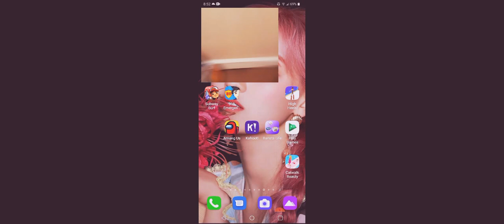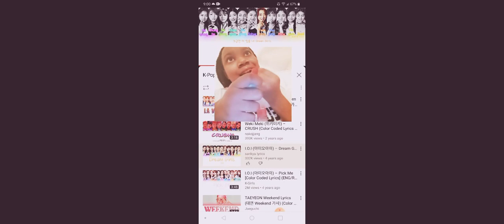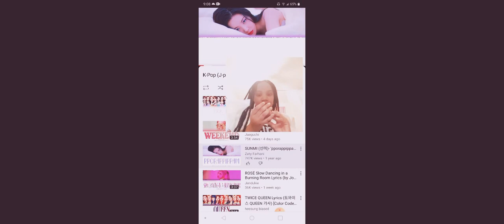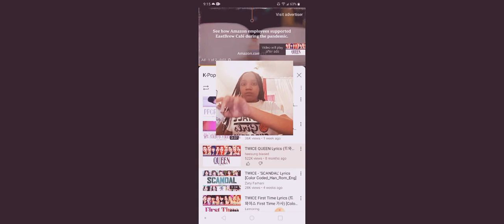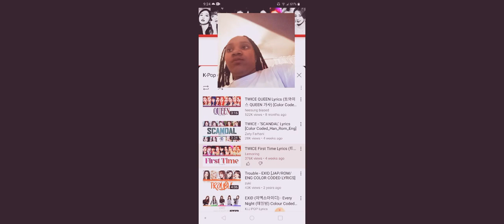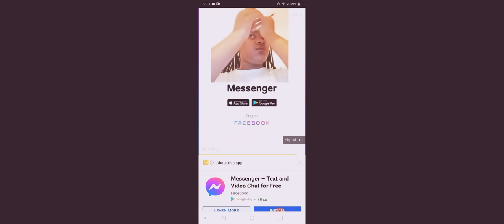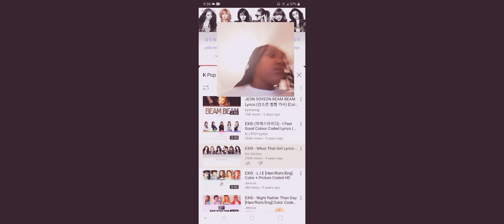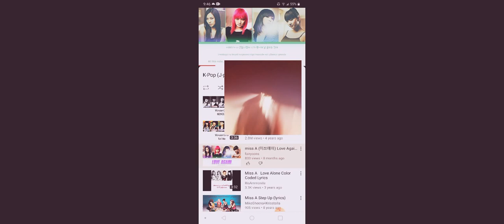Doing My Makeup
The Things I Used:
1. Grape Fanta Chapstick
2. I'm Meme Water Gel Tint From Amazon
3. Magnif'eyes Crimson Edition From Amazon
4. L.A. Colors The Big Lash Mascara From Family Dollar
5. L.A. Colors Brow Pencil From Family Dollar